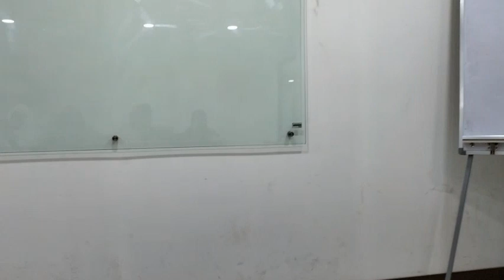ayesha ne aj first time auto ka safar kiya | journey in multan city